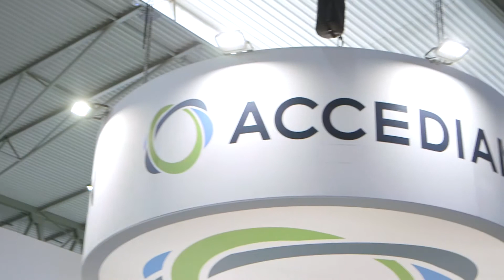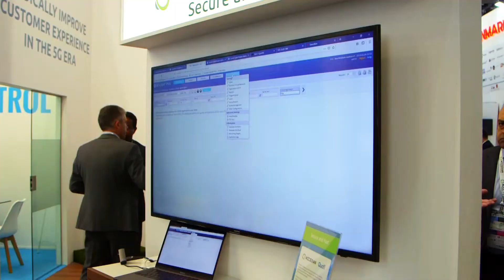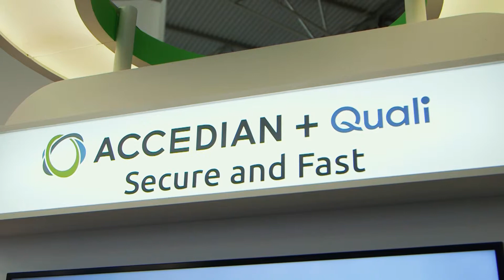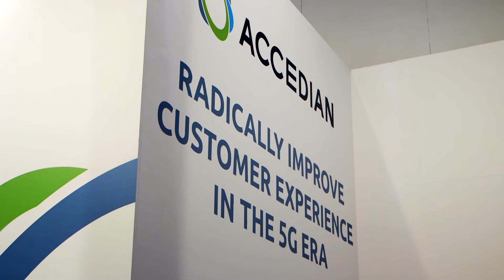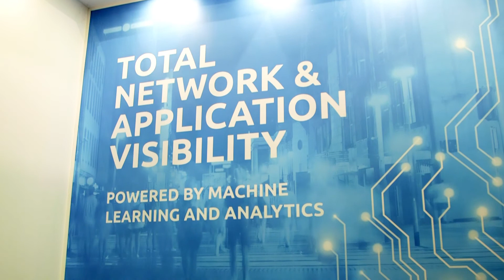The 5G Performance Promise: How it Will be Delivered and Proved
5G was born out of uses cases: looking at what customers might need, and developing a set of specifications to deliver that. Now it’s time to actually make good on that promise.

In this video recorded during Mobile World Congress Barcelona 2019, Mobile Europe and European Communications contributing editor Sarah Wray interviews Accedian Board of Directors member Stephen Pusey about the future of performance assurance for 5G applications and services.

Among other topics, they discuss the diversity of 5G services; the effect of network slicing; how to balance operational efficiency with personalized, on-demand services; what’s driving the rise in service operations centers (SOCs); and the need for high-quality data and automation to prove SLAs.